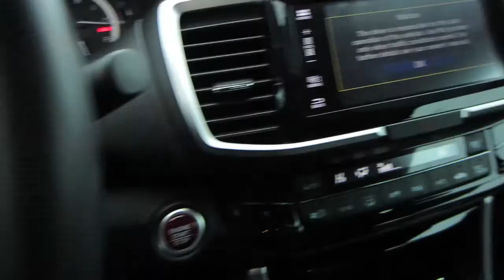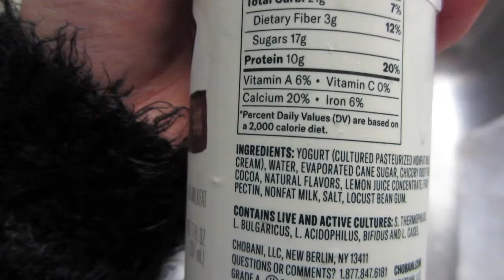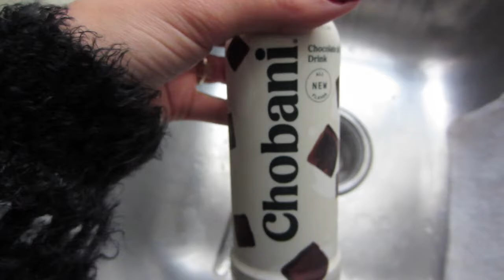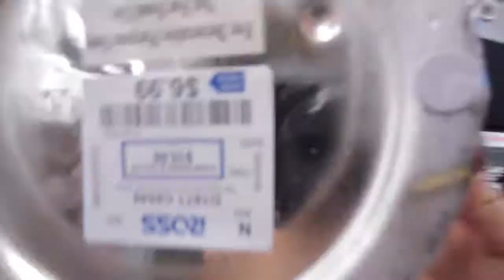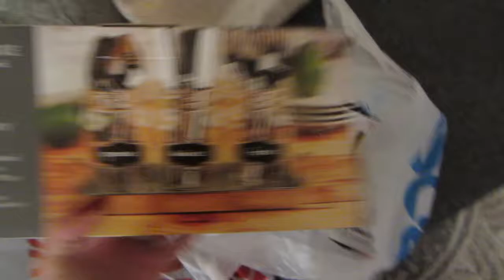VLOG l MAKING FRIED BANANAS, AND SHOPPING!